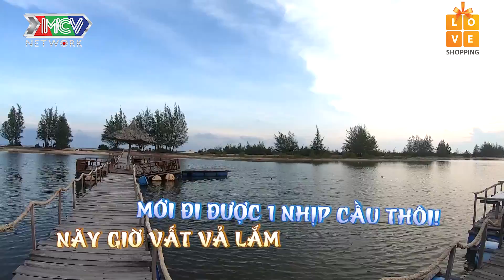Lilly Nguyễn bất chấp GIÀNH CÁ CỦA CHÓ khiến Vicky Nhung hoang mang lạc lối vì đẹp mà lầy